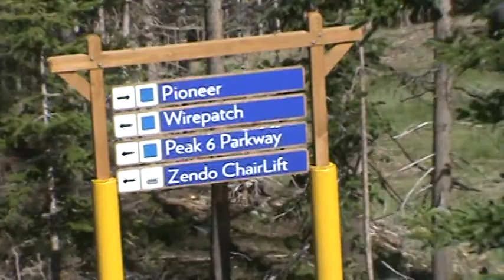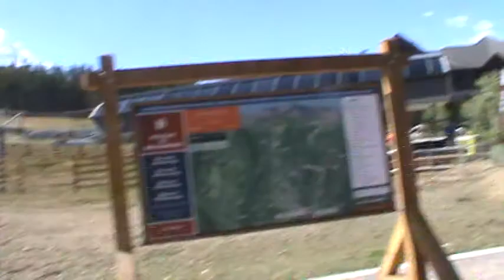Riding down the Independence SuperChair (08-08-14)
In the summer of 2014, due to the construction of the Colorado SuperChair at Peak 8, the Independence SuperChair was used for the scenic chairlift rides in the Breckenridge fun park. Since normally you always are riding this lift uphill, it's interesting to see the lift line from a new perspective in contrast to all my winter POVs of this lift. You'll also see parts from the old Colorado SuperChair lying on the ground as I near the base.

The big platform set up at the upper terminal is temporary. I had to wait a while since they can only download every fifth chair, as the lift was not built with downhill loading in mind (you'll notice in my winter Independence SuperChair videos a sign reading "No Downhill Capacity" on a column of the upper terminal. It's absent here.)